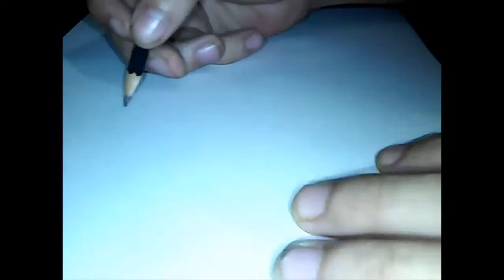SpeedArt Rollo Por La Tarde estilo simpson By Logan